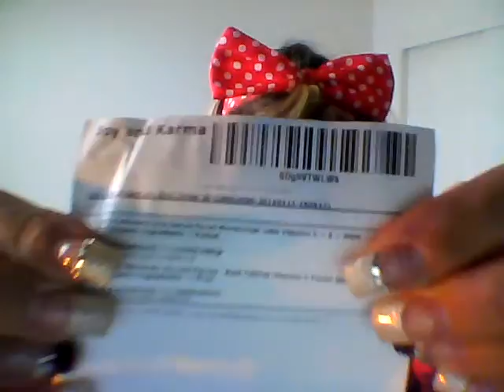TVideo 00001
Description